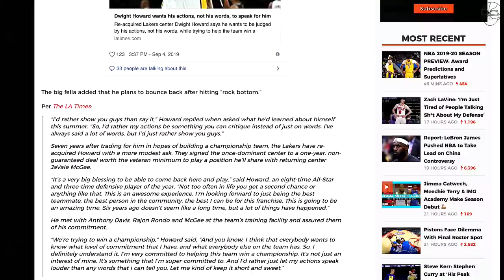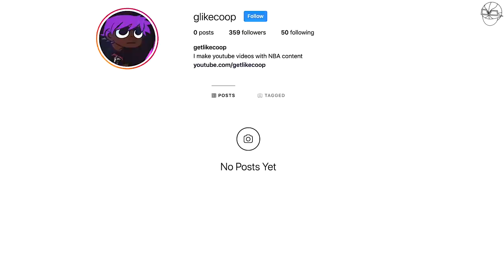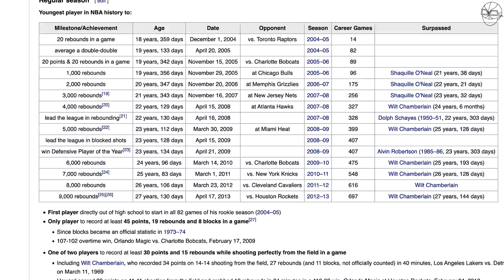They Lied To YOU About Dwight Howard & LeBron James ...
Dwight Howard has been through a lot in his career, one thing of course that I never understood was the hate around him. LeBron James, also has a lot to prove this season. Will he be able to do it?